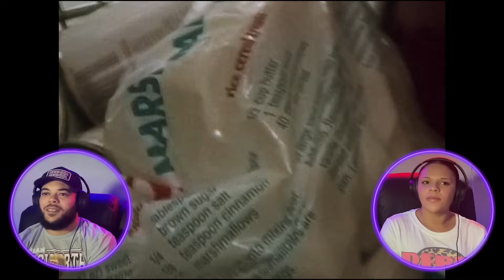The Blair Witch Project (1999) | FIRST TIME WATCHING | Movie Reaction